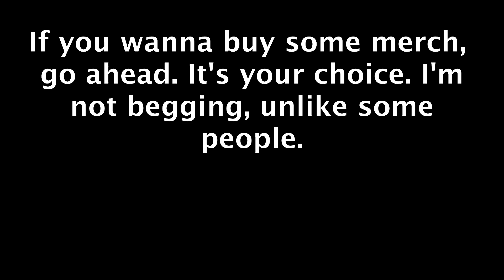Merchandise Store Announcement